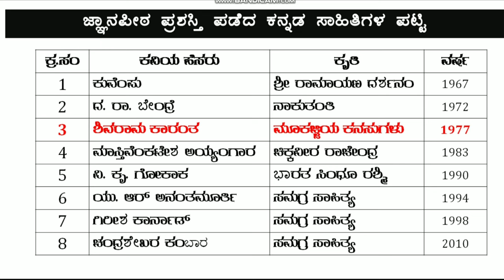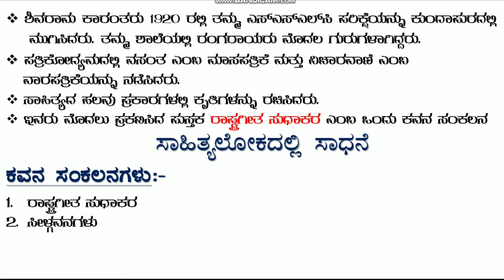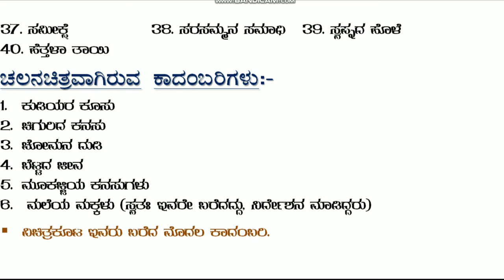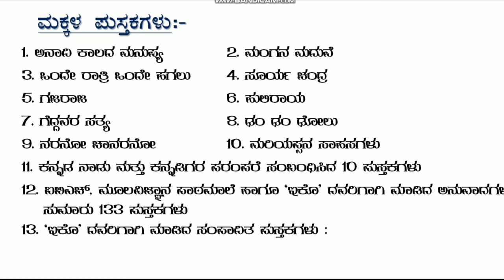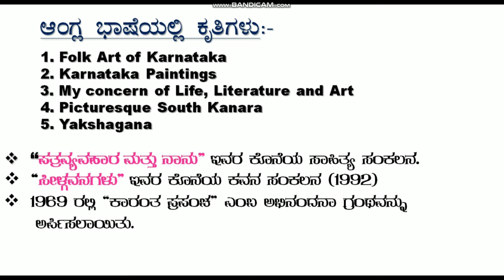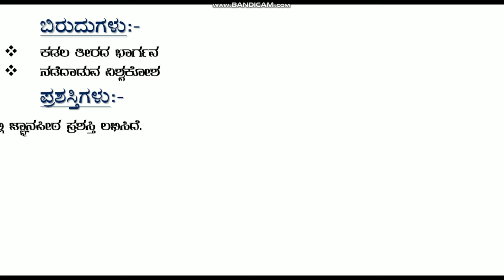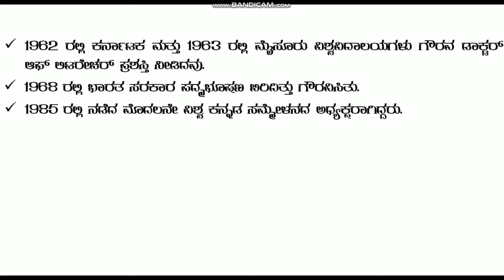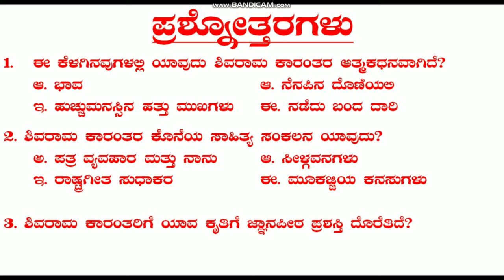Shivaram Karanth kavi parichaya in Kannada| ಶಿವರಾಮ ಕಾರಂತ ಕವಿ ಪರಿಚಯ| Shivarama Karanath| Life Story